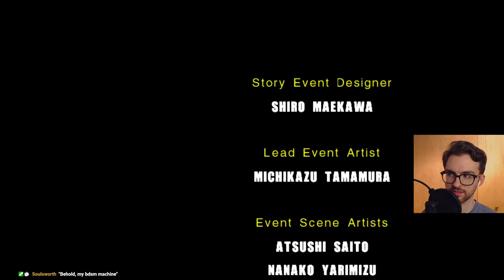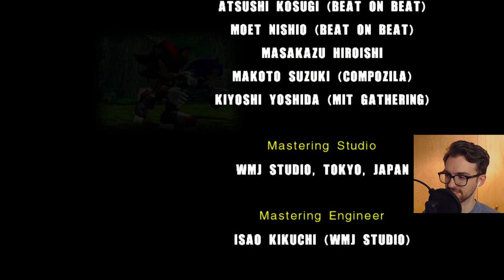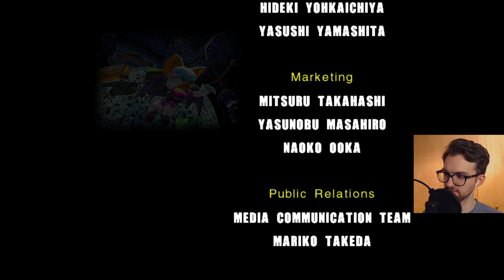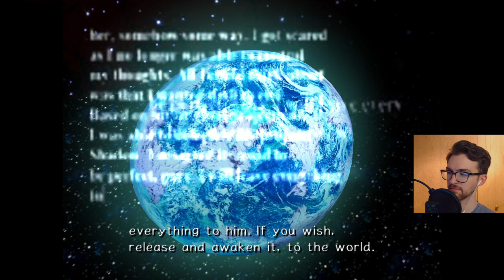Gravity Churros - Sonic Adventure 2 [11]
This is making me sick...